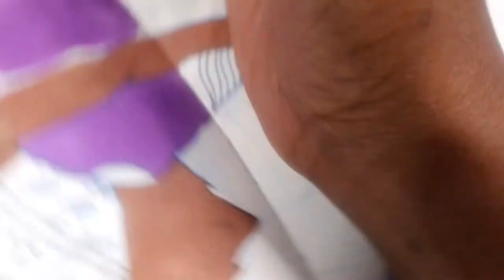Drawing Mermaids for MERMAY 2021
I'm participating in Mermay 2021. I'm not going by the official prompt and I won't be creating a Mermaid a day (like I initially wanted to) but I have more videos coming soon.

Twitch.tv: piscesillustrations_
You can get all these supplies on Amazon

Ohuhu Markers
Copic Chao Markers
Arteza Sketchbook